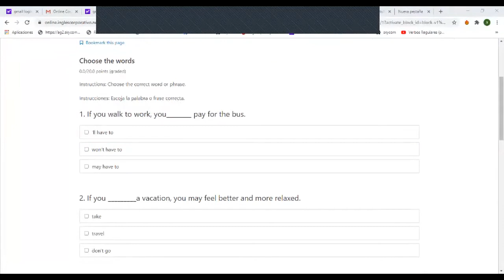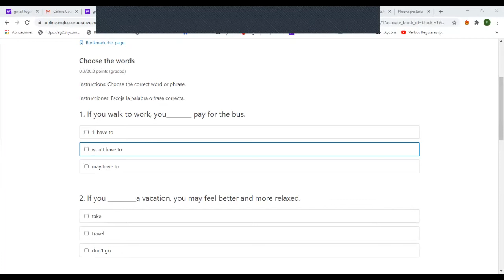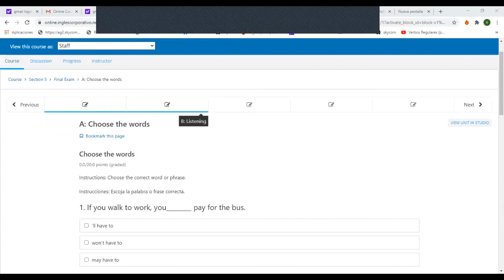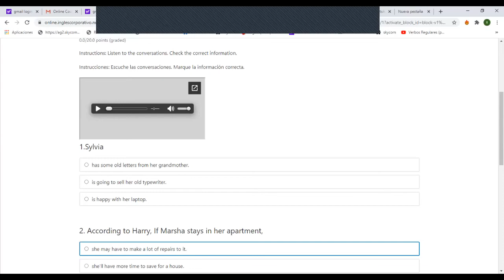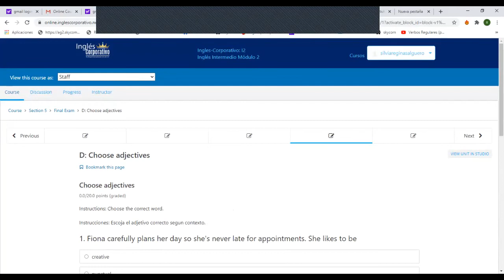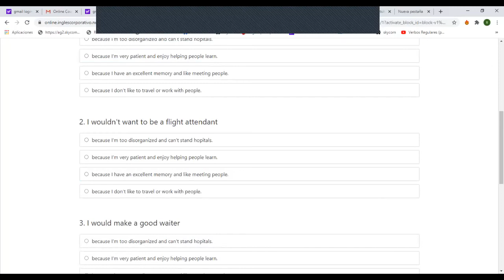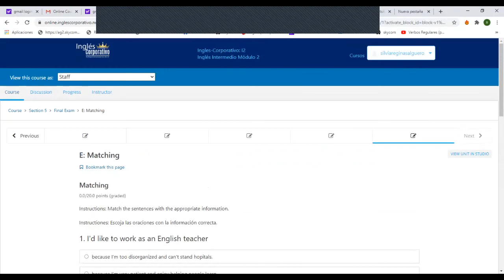Ingles Corporativo- Final Test